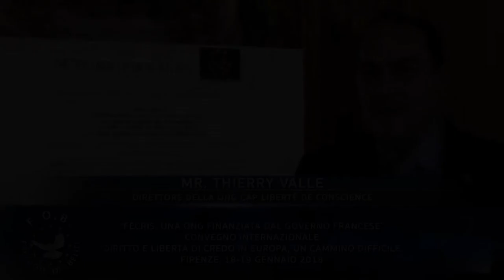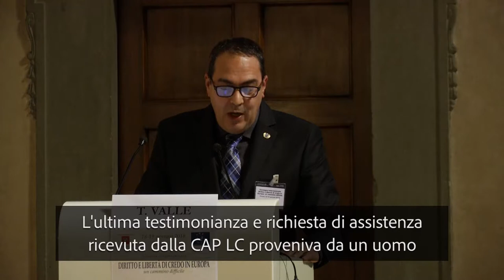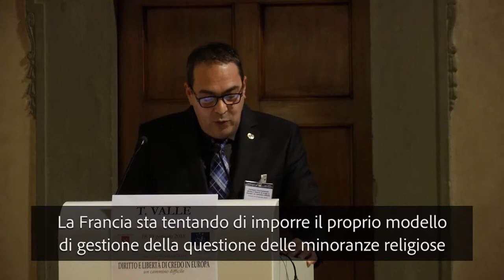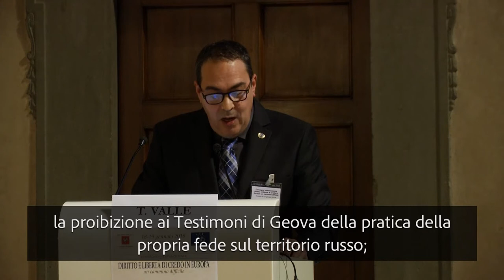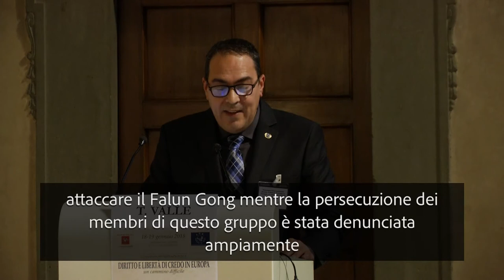Thierry Valle - La FECRIS: una NGO finanziata dal governo francese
Intervento del Dott. Thierry Valle, direttore della ONG CAP Liberté de Conscience, Francia, al Convegno Internazionale "Diritto e libertà di credo in Europa, un cammino difficile" presso l'Auditorium Santa Apollonia a Firenze, 18-19 gennaio 2018.